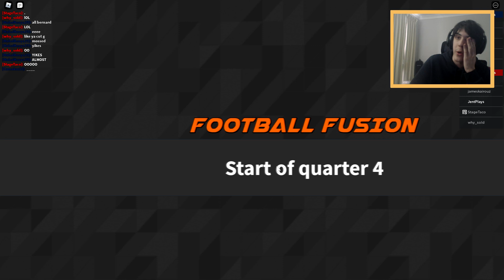The worst Roblox team ever...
Since the Australian Football League's grand final is today, I decided to do a football game in Roblox. It was a bad idea.